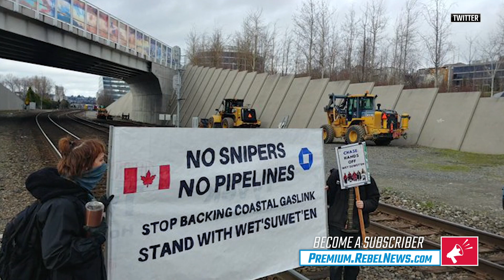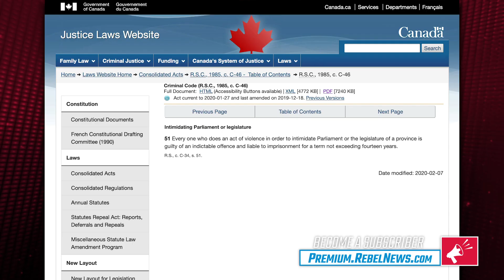Aaron Gunn: Coastal GasLink blockade a warm-up to protest Trans Mountain Pipeline | Ezra Levant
On last night's episode of The Ezra Levant Show, Canada Strong and Proud founder Aaron Gunn to talk about the “general lawlessness” across British Columbia due to various blockades.